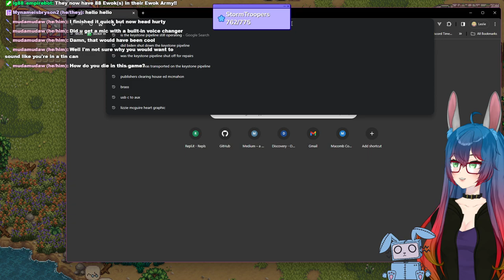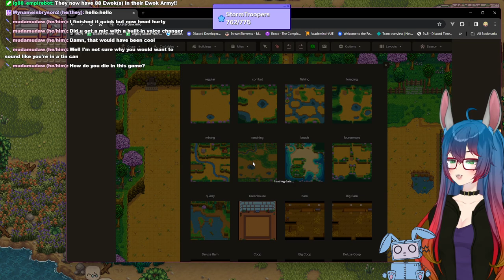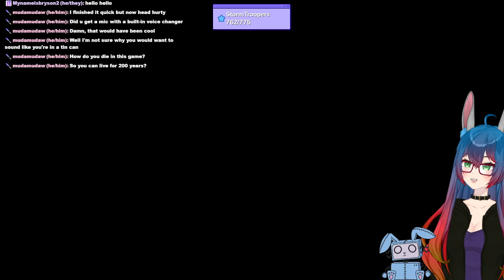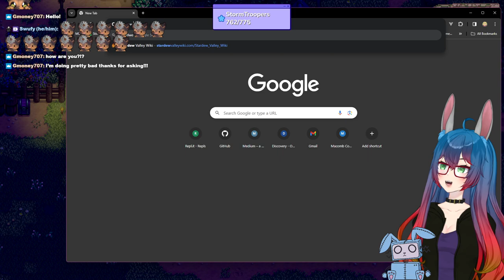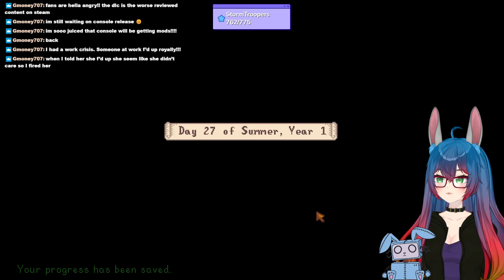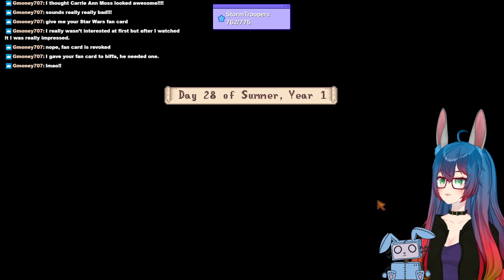Stardew Valley 1.6 Update : part 8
Come join in on the fun 4 times a week!